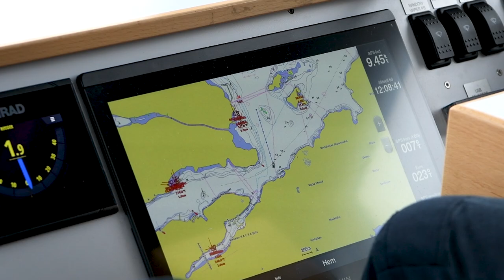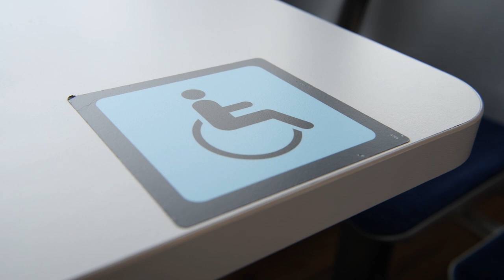Scania powered commuter boats gaining popularity in Stockholm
Getting around Stockholm by conventional public transport can easily take an hour. Built on 14 islands, bus routes are long and circuitous.  Stockholmers are therefore making increasing use of commuter boats, whereby the one-hour commute might take as little as three minutes. These operations have gradually been expanded and the latest addition is the three diesel electric sister vessels Clara, Maria and Sofia. The propulsion is based on two 9-litre Scania engines that generate power for two electric motors.